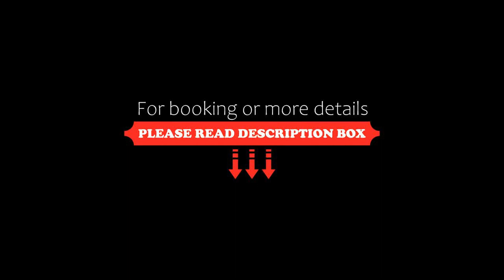Brisamar Suite Hotel, Florianópolis, Brazil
About Property:
You're eligible for a Genius discount at Brisamar Suite Hotel! To save at this property, all you have to do is sign in.
Brisamar Suite Hotel offers accommodation in the district of Jardim Atlântico in Florianópolis. Free WiFi and free parking are also available here.
The rooms are simply furnished with tiled floor and equipped with air conditioning and a minibar.
Brisamar Suite Hotel also offers an outdoor pool for guests to relax.
Hercilio Luz Bridge is 4 km from the propert...
Property Type: Hotel
Address: Rua Max Schramm, 3888, Florianópolis, CEP 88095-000, Brazil
Searching For
1. Brisamar Suite Hotel - Florianópolis - Brazil
2. Brisamar Suite Hotel - Florianópolis - Brazil Address
3. Brisamar Suite Hotel - Florianópolis - Brazil Rooms
4. Brisamar Suite Hotel - Florianópolis - Brazil Amenities
5. Brisamar Suite Hotel - Florianópolis - Brazil Offers and Deals
Audio Credit:
Track Title: Blank Slate
Artist: VYEN